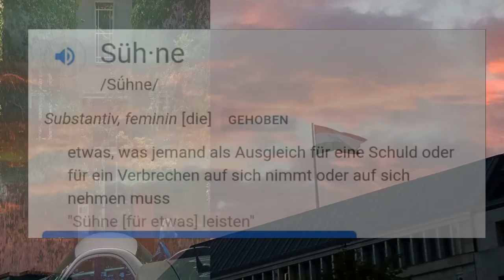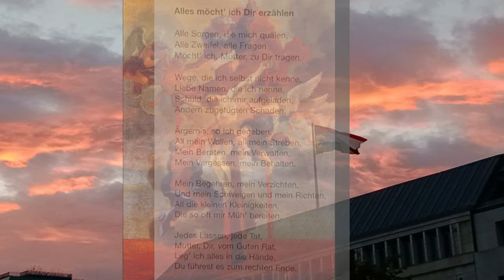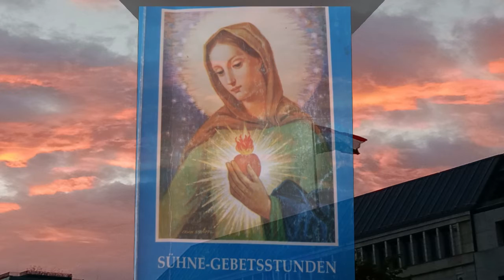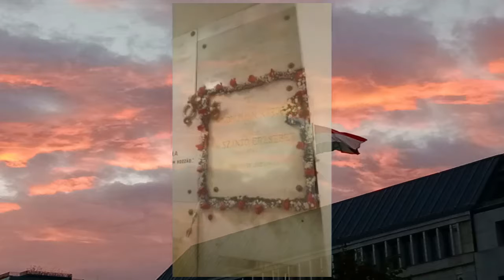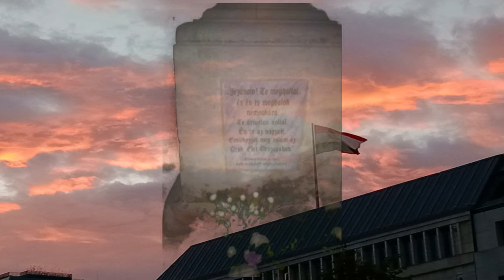1. LEISTEN WIR SÜHNE! Was heißt „SÜHNE"?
S.5-6.
Sühne-Gebetsstunden

Werfen wir zunächst einen Blick auf den Gekreuzigten Herrn! Er wird uns Antwort auf diese Frage geben! Betrachten wir Seinen zum Tode gemarterten Leib. Die Henker hatten Ihn so schändlich zugerichtet, daß Er nicht mehr zu erkennen ist. - Überlegen wir:

Im Geiste der Liebesflamme 🔥🔥🔥

1.Hl.Meßopfer

2.Die Kraft des Hl.Blutes

3.Schau unentweg in meine Augen

4.Tägliche Aufopferung

5.Opfer und Gebet

6.Glaube und Vertrauen

7.Besucht oft das Allerheiligste Altarsakrament!

8.Sühnestunde an den Gnadentagen Donnerstag und Freitag